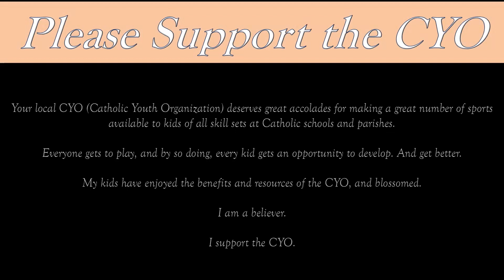2024-02-04 TVC 16 Black win vs SPVB 16 Elite at the Central Zone Invitationals Game 6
TVC 16 Black win vs SPVB 16 Elite at the Central Zone Invitationals Game 6